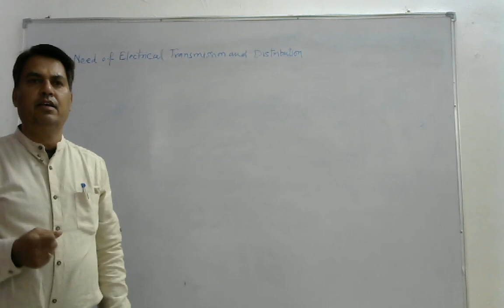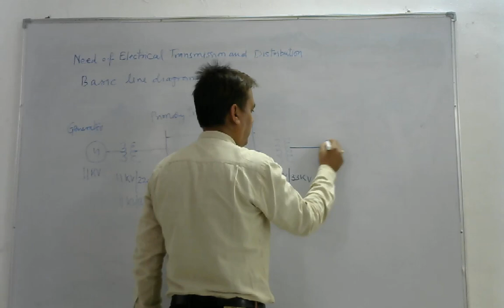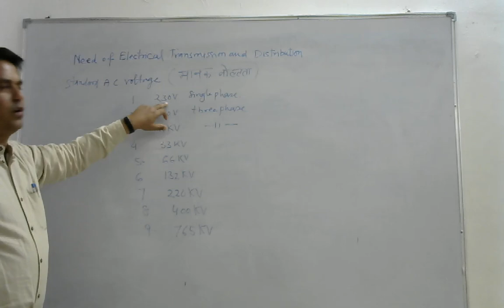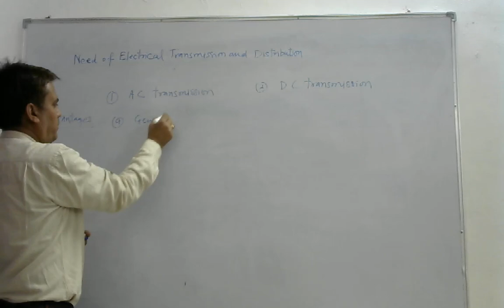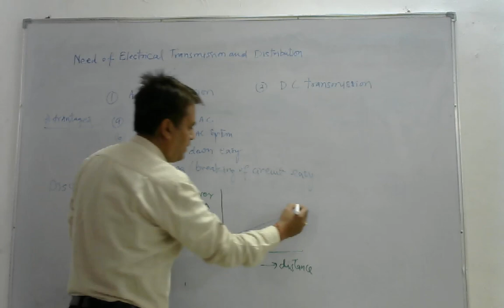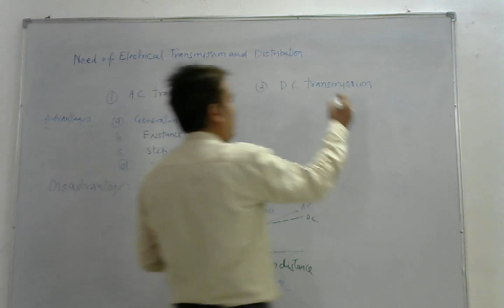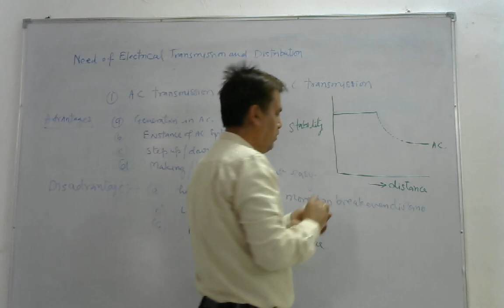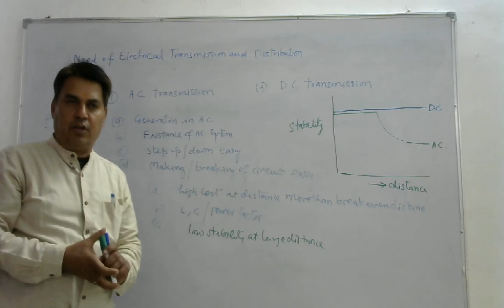NEED OF TRANSMISSION AND DISTRIBUTION BY DK BHARGAVA SIR GPC JHALAWAR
(GPC JHALAWAR)